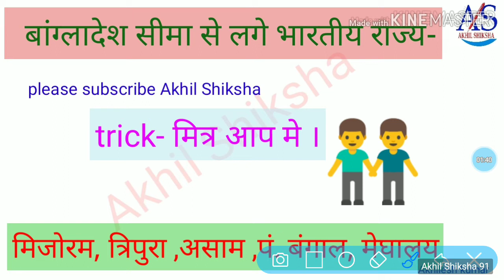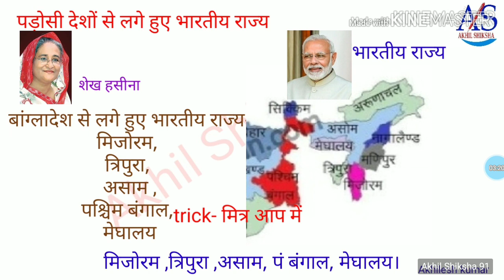General Knowledge Most trickly_video || GK Question || GK Quiz|| geography||trick video/gk2021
नमस्कार मित्रों,
                    इस वीडियो में भारत के पड़ोसी देश बांग्लादेश के साथ भारत के कितने राज्य अपना बॉर्डर साझा करते हैं तथा कितने किलोमीटर बॉर्डर साझा करते हैं कौन-कौन से राज्य हैं कौन सा राज्य सर्वाधिक बॉर्डर साझा करता है इन सब के बारे में पढ़ाया गया है।

                                                   धन्यवाद।